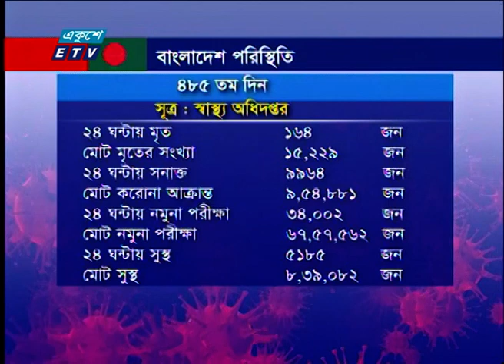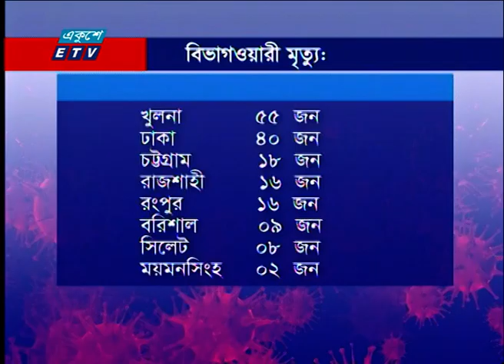করোনায় একইদিনে মৃত্যু ও শনাক্তে রেকর্ড | ETV News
প্যাকেজের বিষয়: করোনায় একইদিনে মৃত্যু ও শনাক্তে রেকর্ড
করোনায় একইদিনে মৃত্যু ও শনাক্তে রেকর্ড। ২৪ ঘণ্টায় মারা গেছে ১৬৪ জন।  শনাক্ত ৯ হাজার ৯৬৪। সবচেয়ে বেশি মৃত্যু খুলনা ও ঢাকা বিভাগে। দৈনিক সংক্রমণ হার ২৯ শতাংশের বেশি। স্বাস্থ্য অধিদপ্তরের মহাপরিচালক জানিয়েছেন; ৫০ শতাংশ রোগি গ্রামের। আর শিগগিরই ভ্যাকসিন নিবন্ধন শুরু হবে; বয়সসীমা কমিয়ে ৩৫ করা হবে। বিস্তারিত জানাচ্ছেন স্মৃতি মন্ডল।

২০০০ সালের ১৪ই এপ্রিল এটি সম্প্রচার কার্যক্রম শুরু করে। টিভি চ্যানেলটির খবরে নতুনত্ব ও অভিনবত্ব থাকার কারণে দর্শকদের কাছে বিপুল জনপ্রিয়তা লাভ করে। দেশ বিদেশের সর্বশেষ খবর, নাটক, সিনেমা, ডকুমেন্টারিসহ নানা খবর ও বিনোদনমূলক অনুষ্ঠান প্রচারিত হয় একুশে টেলিভিশনে।